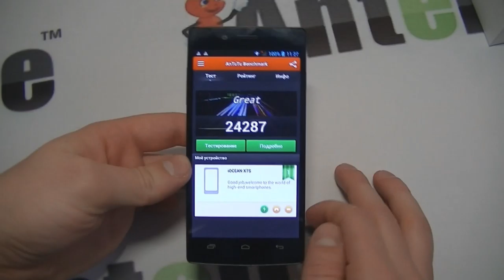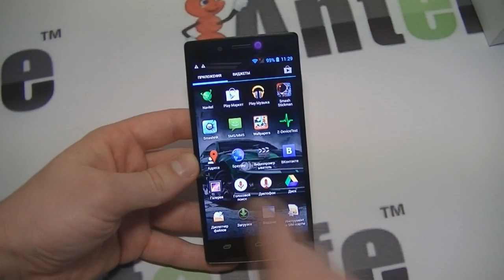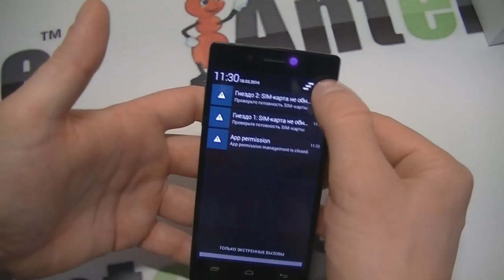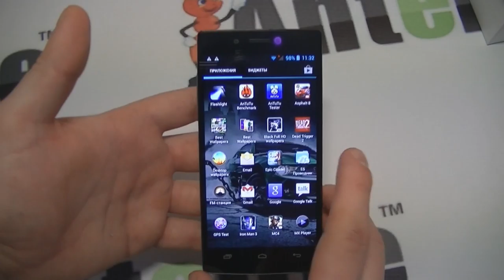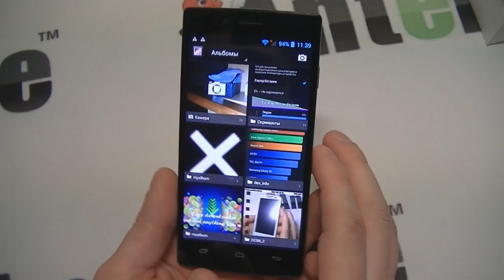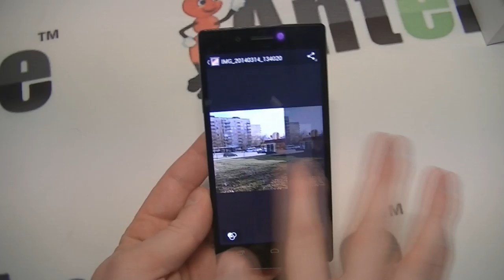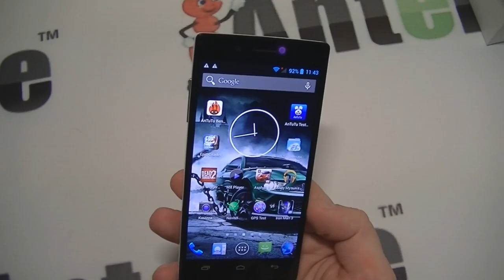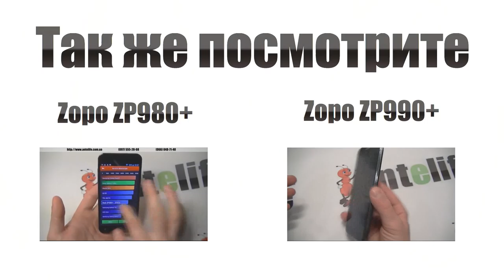iOcean X7s MTK6592 обзор смартфона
Обновленный смартфон iOcean x7s перед вашими глазами. Модель получилась действительно классная. Мне понравилось то, что цена на iOcean x7s ниже многих конкурентов, при этом качество либо на уровне, либо лучше, например, в плане экрана и камеры.

Смартфон iOcean x7s порадовал своей производительностью, все современные игры запускались вообще без проблем. В комплекте поставляется удобный бампер оранжевого цвета, обычно, который будет защищать ваш гаджет от внешних повреждений.

Примеры фото и видео, снятого на камеру смартфона, можно посмотреть по ссылке